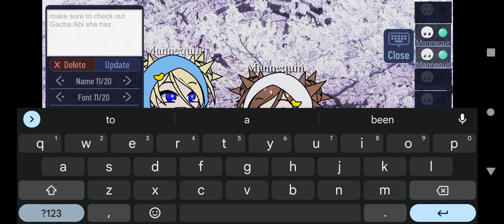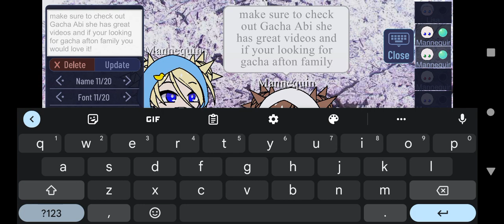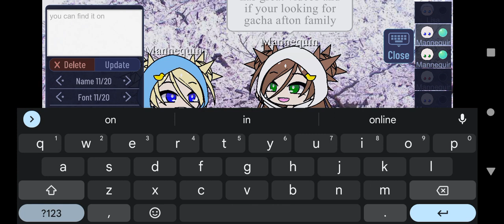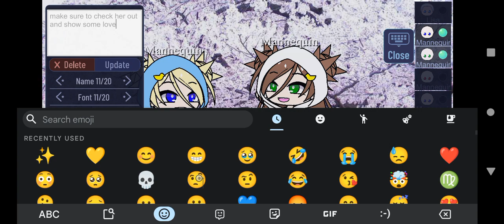Go check out Gacha Abi she has amazing content and make sure to check her out!💛✨😁GachaAbi